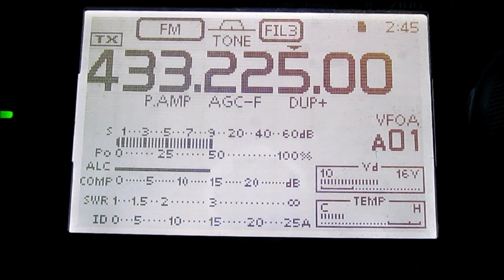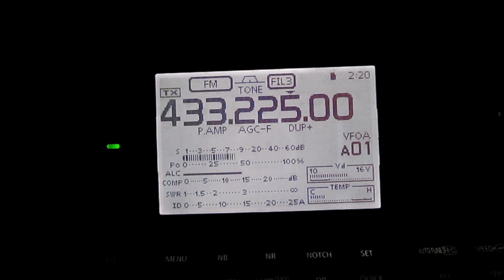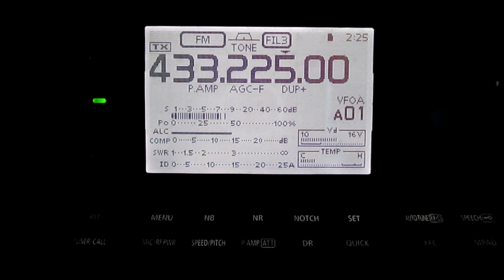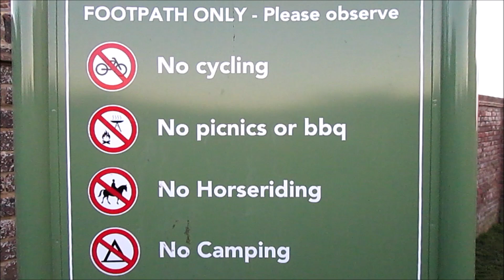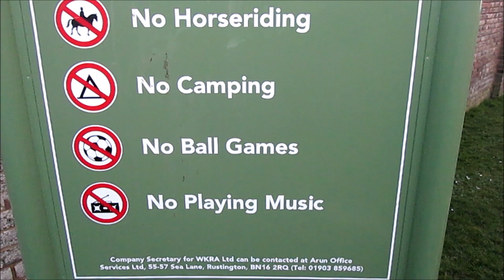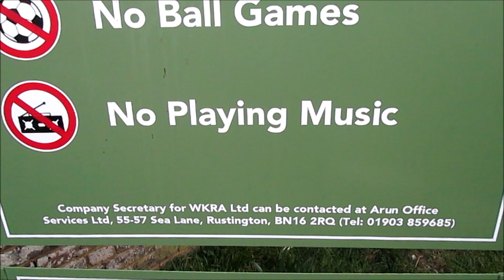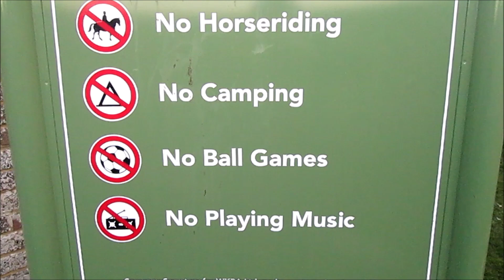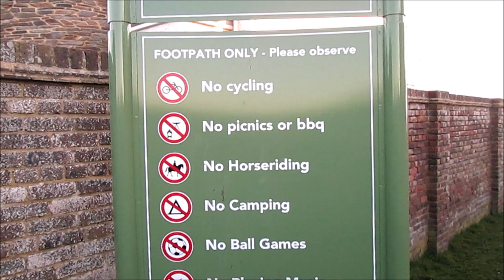GX1WOR - two repeaters, same frequency (70cms tropospheric ducting)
Around the third weekend in February 2019, there were really good tropospheric ducting conditions on VHF and UHF.

GX1WOR was on the air and made many enjoyable contacts, mainly through repeaters on 2 meters and 70cms.

This video features Selim M0XTA in Essex talking about the forthcoming Hamzilla Radio Fest in Kent in March 2019.  It also features the Special Event Station GB100RAF that was also active on the HF bands during the same weekend.

The first contact was via GB3IW, the second via GB3TU.  Both of them operate on the same frequency (433.225MHz, +1.6MHz shift).

Working through repeaters during big tropo openings can feel like organised chaos at times... but personally I think that is part of the fun!

GX1WOR will stay on the air during 2019, in order to celebrate and promote the Worthing & District Amateur Radio Club's first year of existence 70 years ago.